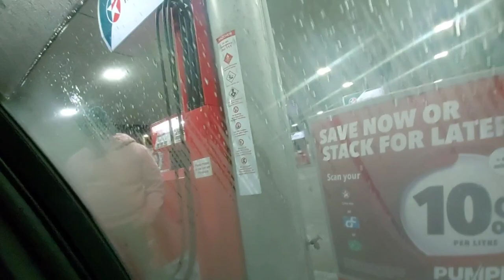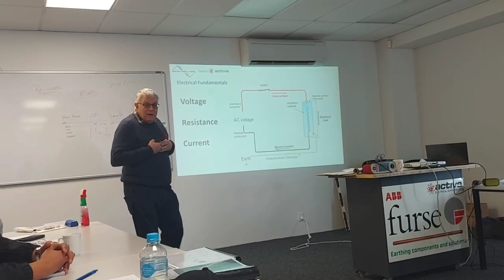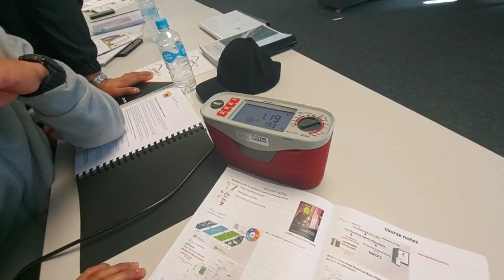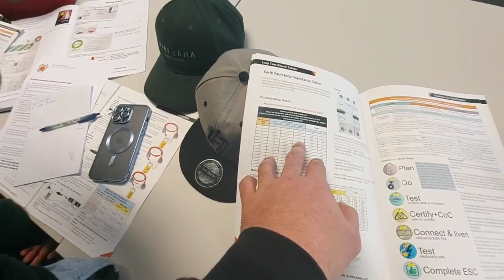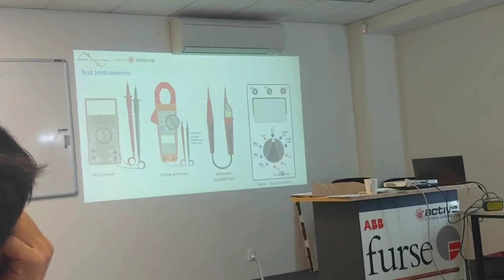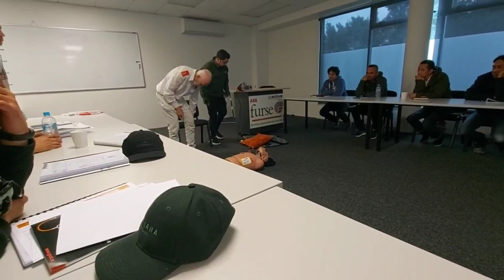ELECTRICAL WORKERS REGISTRATION BOARD SAFETY TRAINING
Hi guys ng training kami ng electrical site safe para sa ming pag kuha ng full license hopre meron kayo mga nakuhang aral kahit papaano idea para sa mga kukuha ng ewrb assesment.